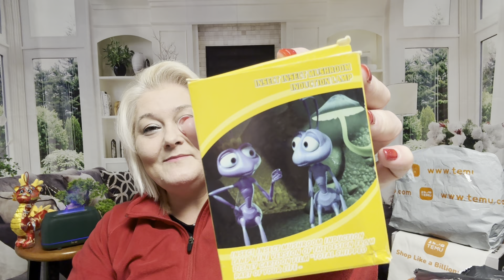TEMU “T-E-C-H” ITEMS || HECK YEAH!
Product Links:

Mushroom Shape Night Sensor LED Night Light - Automatic Color Changing Sensor Light for Hallway, Bedroom, Living Room - Perfect Gift for Christmas, Thanksgiving, New Year, Valentine's Day

MOOD Letters Canvas Handbag, Trendy Large Capacity Bag, Office Shoulder Bag, Travel bag, Cool Girl Handbag, Crossbody Bag For Students $6.05

USB Banana HUB $2.23

Unisex USB heating gloves knitted hand half heated fingerless + clamshell heating heater with buttons washable design gloves winter hand warm, With out battery $4.99

60pcs Retro Famous Quotes Graffiti Stickers Can Decorate The Luggage Waterproof Stickers $2.49

1pc Solar Rechargeable Camping Lamp With USB Charging Led Bulb Emergency Night For Outdoor $7.99

12L Smart Sensor Trash Can: Fully Automatic Multi-function Electric Touch Storage Bucket For Home, Kitchen & Bathroom $15.93

Cute Animal Pet Night Light Table Lamp: Perfect Gift For Birthday, Home Decor, Camping, Parties & More! $2.49

LED Gyro Toy with Music Spinning Launcher - Colorful Flashing Toy for Kids